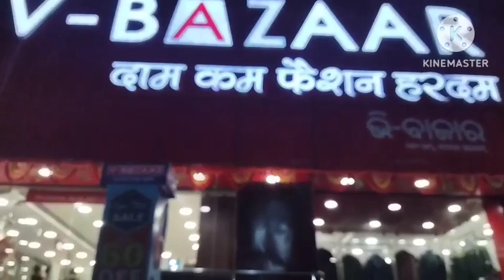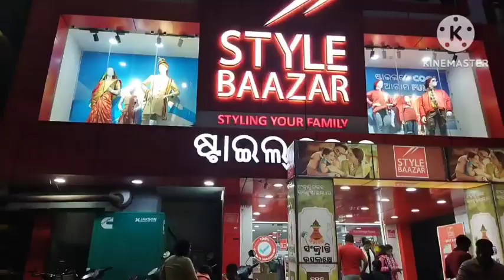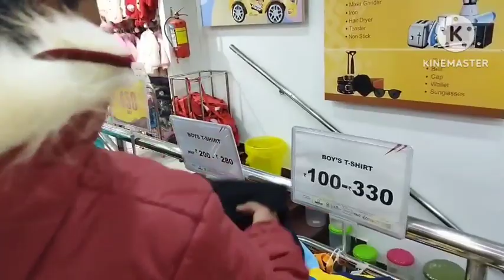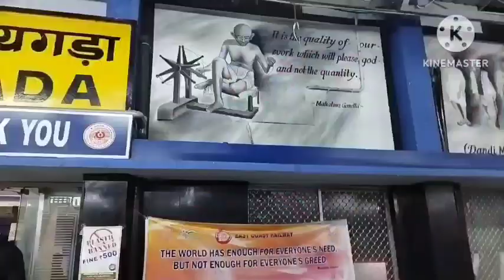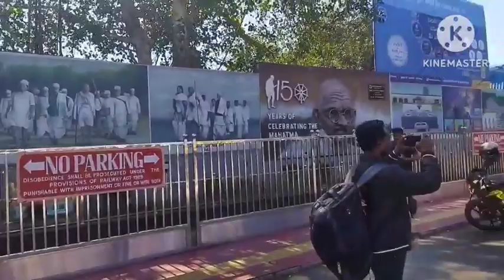Rayagada to visakhapatnam journey vlog#vlog vedio#rayagada to visakhapatnam train journey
rayagada to visakhapatnam
rayagada to visakhapatanam train journey
full train journey vedio
tuni vlog and blause desing